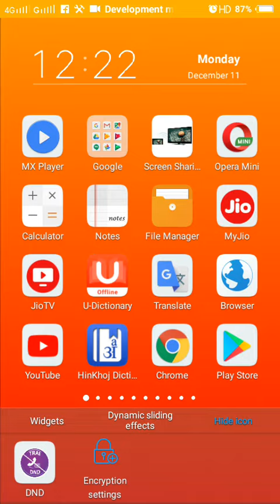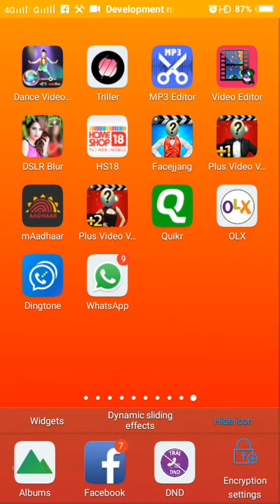how to hide icon on vivo y51l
Most of the phones coming out of  without application drawer.